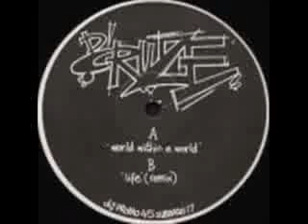D'Cruze - World Within A World / Life (Remix)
Suburban Base tune from 1992.